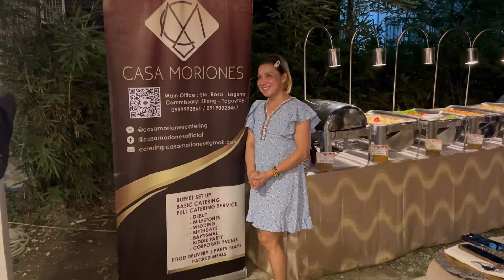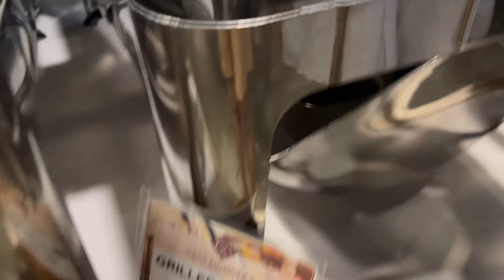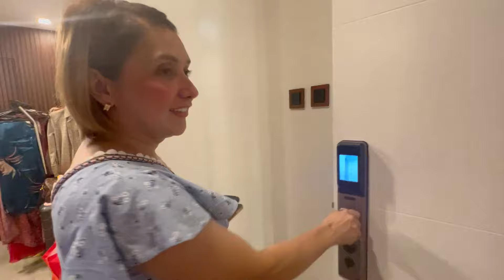PASABOG NA BAHAY NI MADAM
Nakakaproud makita ang pinaghirapan! Kumareng @donitanosevlog2139 halaga palang
ng bahay at mwebles sure na sure na milyonarya!!! Silipin natin, ang ibat ibang kayaman nya! Watch na at masaya ito!